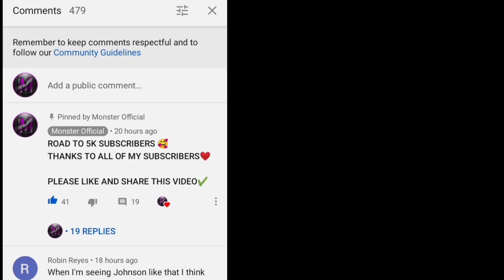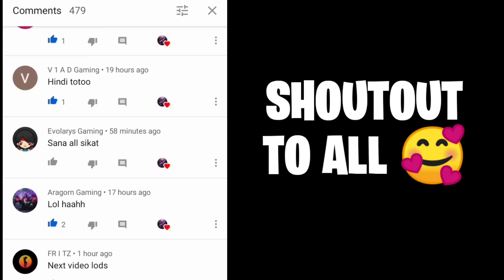3 NEW BUGS IN MLBB - Recall Bug And More! • MLBB BUGS 2020 ✔️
𝗧𝗢𝗗𝗔𝗬 𝗜 𝗪𝗜𝗟𝗟 𝗦𝗛𝗢𝗪 𝗬𝗢𝗨 3 𝗡𝗘𝗪 𝗕𝗨𝗚𝗦 𝗜𝗡 𝗠𝗢𝗕𝗜𝗟𝗘 𝗟𝗘𝗚𝗘𝗡𝗗𝗦 ✔️

𝗜𝗗: 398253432                                                                             𝗜𝗚𝗡: ImNot Monster ツ

𝗙𝗔𝗤💡

A: Realme C2

A: Philippines🇵🇭

A: Realme Built-In Recorder

This video is all about:
3 NEW BUGS IN MLBB - Recall Bug And More! • MLBB BUGS 2020 ✔️

Tags 👇
Monster Official
Chou Montage
Chou Gameplay
Chou best moments
Mobile legends Chou
insection chou
braxy chou
Kharlucard chou
ml bugs 2020
chou bug
jc gaming
mlbb bugs
chou bug
irithel bug
aldous bug
roger bug
hanzo bug
silvana bug
ling bug
ml bugs 2020
Pea knot chou